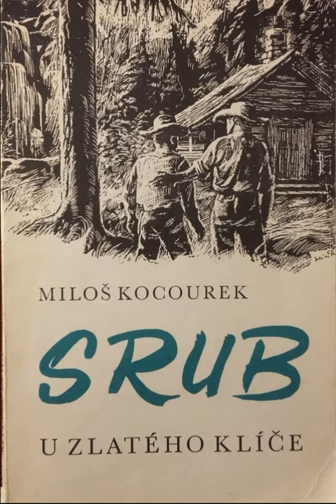SRUB U ZLATÉHO KLÍČE - 15. Výbuch při východu slunce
SRUB U ZLATÉHO KLÍČE
autor: Miloš Kocourek
15. kapitola: VÝBUCH PŘI VÝCHODU SLUNCE
Vydalo nakladatelství ŠEBEK-POSPÍŠIL, Mladá Boleslav v roce 1990 jako svou 10. publikaci reprintem z vydání Melantrichu z roku 1974.
Ilustrace: Jiří Jelínek
čte: T. Texas Taylor